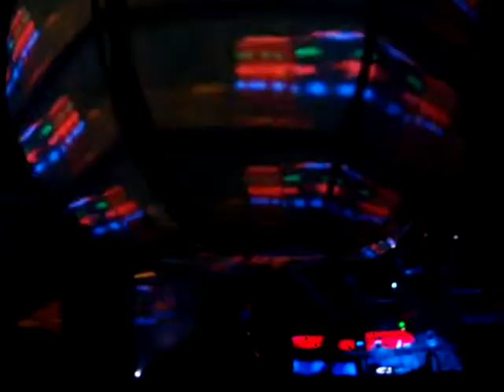DEADMAU5 @ Urban Art Forms Festival - 2009-MAI-29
DEADMAU5 (CA) @ Urban Art Forms Festival (2009-Mai-29) Wiesen
Extended / Austria - Europe`s Leading Audiovisual Electronic Dance Music Festival!